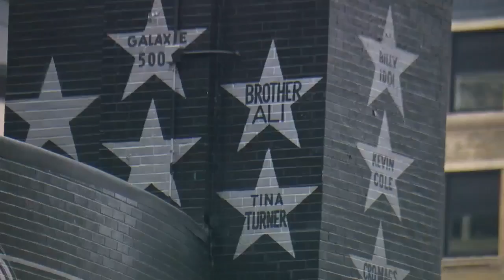Young Fans Thrilled With Representation In ‘Black Panther’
One of the most anticipated films of 2018 is hitting the big screen Thursday night, Reg Chapman reports (1:58). WCCO 4 News At 6 – February 15, 2018